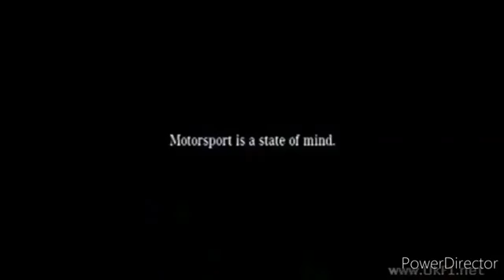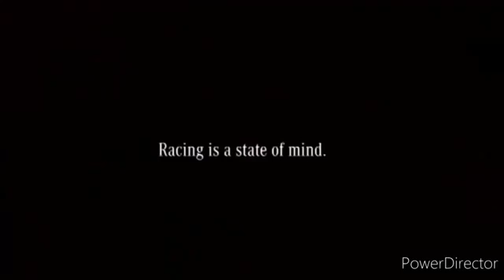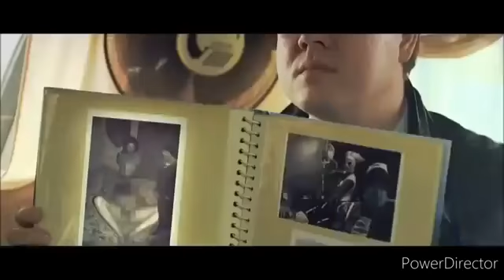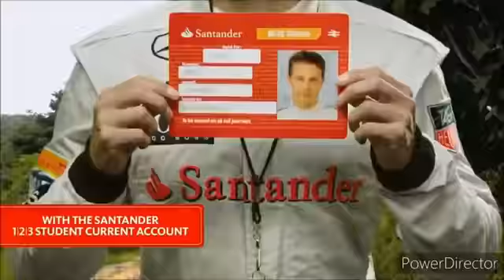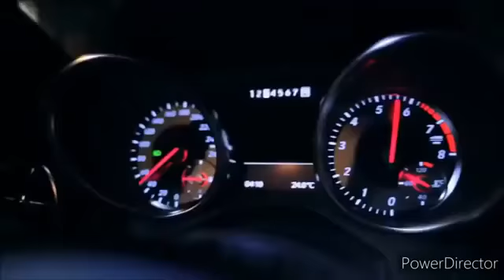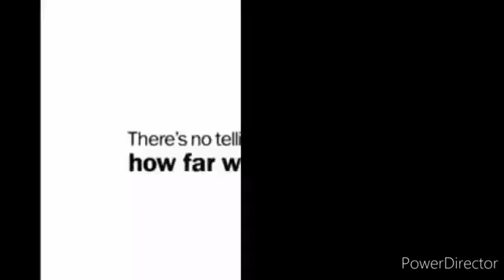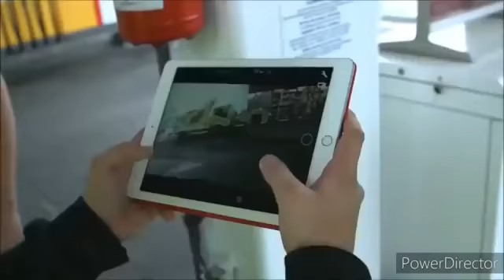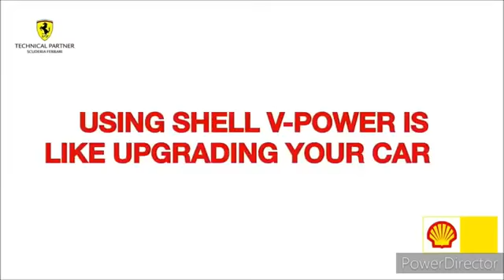SEBESTIAN VETTELS COMMERCIAL COMPLITAION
sebs complation hope u like it